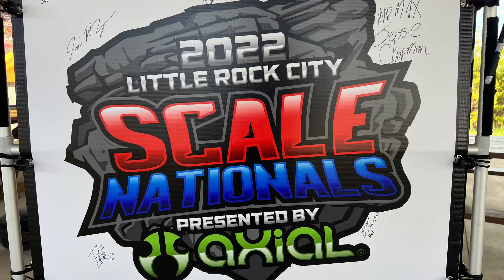2022 SORRCA Scale Nats Class 3 ALL COURSES! Little Rock City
CHANNEL MEMBER INFO
If you would like support Exocaged RC Directly, consider being a channel member. Cheap monthly membership fees, they are $1.99, $4.99, $9.99 and for the big guys $24.99. Take a look!

Get Upside, I use this every time I fill up and just let it earn till Christmas time and cash out. It works and once you get used to it, it’s an easy habit.